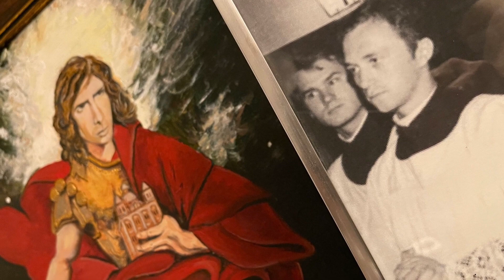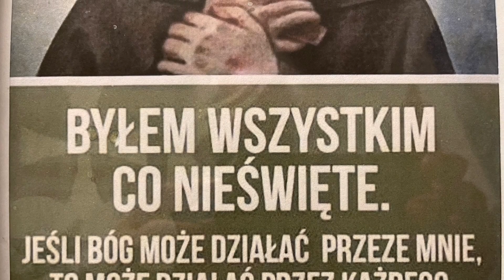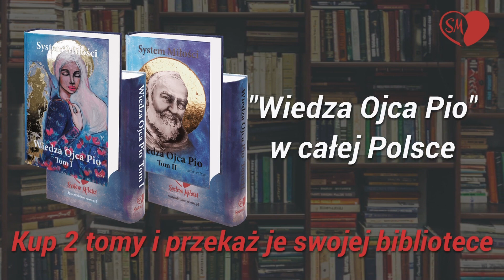System Miłości Ojca Pio ( Wiesiorynka ) - 1047 - Zło to zło.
Wielka prośba o wspieranie tego kanału.
Dzięki temu wiedza na nim zawarta szybciej się zacznie rozprzestrzeniać,
a Ty dodatkowo otrzymasz  ciekawe bonusy.
WAŻNE !
Udostępnij  ten film...i pomóż dotrzeć do większej liczby aniołów.

Natomiast żeby  przesłać kwotę do Polski z zagranicy trzeba podać tak:
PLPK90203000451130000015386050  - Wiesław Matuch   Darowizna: